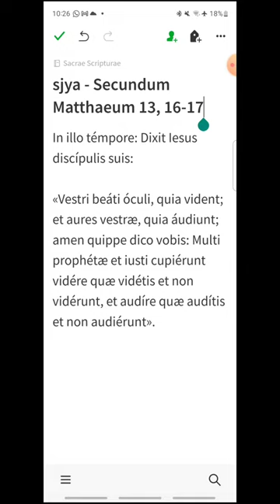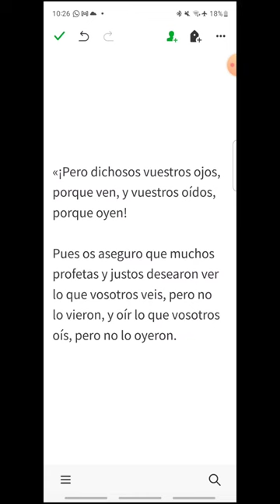sjya - Mateo 13, 16-17 - EVANGELIO DEL DÍA en Latín, Español y Griego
Memoria de San Joaquín y Santa Ana, Padres de la Santísima Virgen María
00:21 Latín
00:51 Español
01:14 Griego